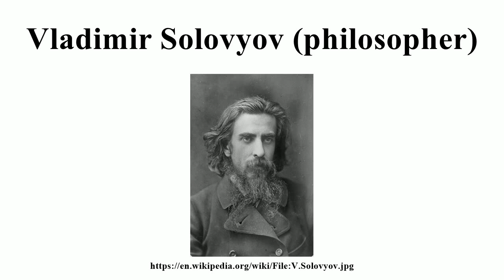Vladimir Solovyov (philosopher)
Image-Copyright-Info